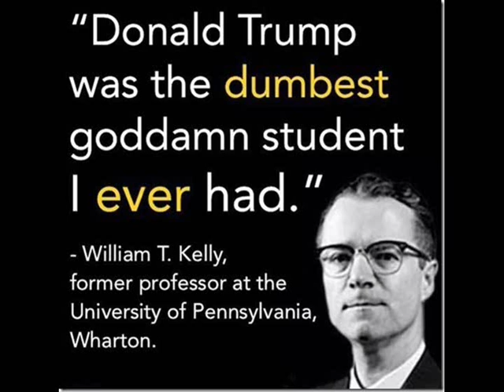200518chumpmemes trump chump flush the swamp turd lil chumpie sissy pants memes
chump b da woist